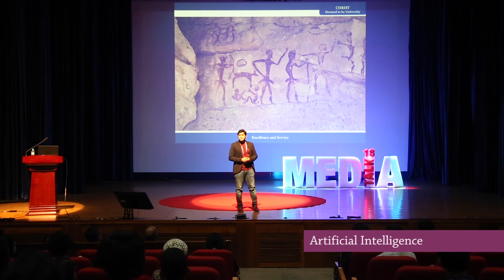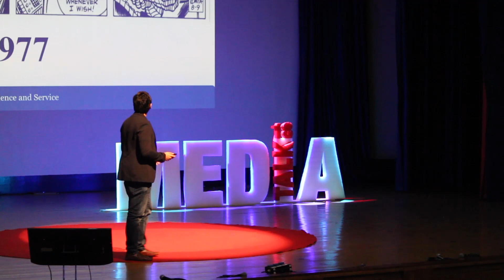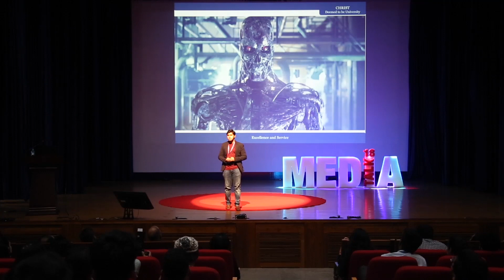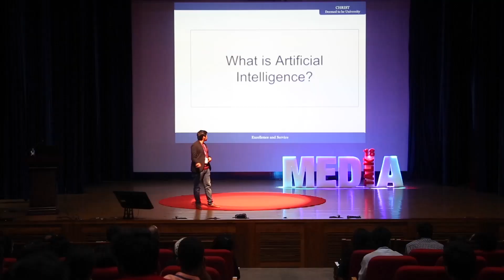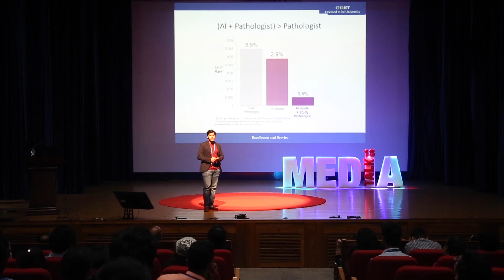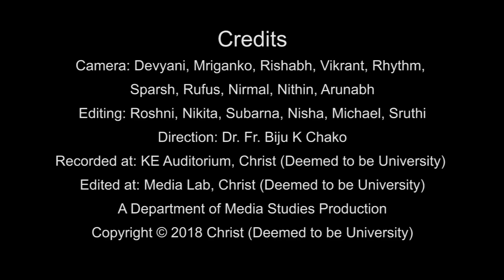Media talk 18 - Nigel Jacob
Media Meet 2018 - Big Data